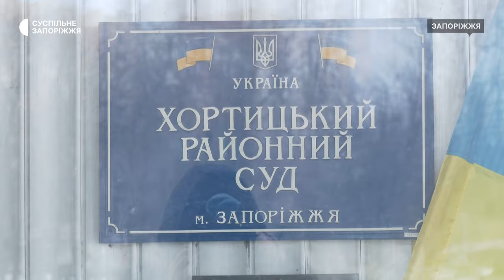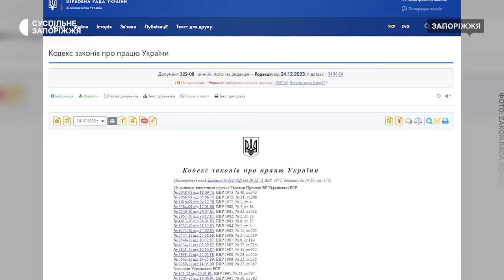Медики, що виїхали з окупації судяться через заборгованість по заробітній платі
У Хортицькому районному суді Запоріжжя розпочинається засідання. Тут розглядають справу 15-ти медиків Токмацької багатопрофільної лікарні, які виїхали з окупації. Вони вимагають визнати факт вимушеного простою та виплатити їм заборгованість із зарплатні. Під час сьогоднішнього засідання допитали трьох позивачів, зокрема, сестру соматичного відділення Токмацької лікарні Віру Бусько.